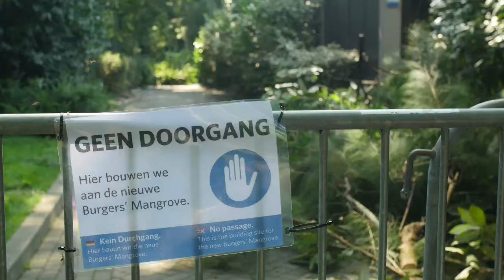Burgers Zoo, grote vogelverhuizing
Het Koninklijke Burgers' Zoo​ verhuist in de week van maandag 5 september 2016 in totaal 240 vogels, vissen en schildpadden naar collega-dierenparken in heel Europa. Een groot deel van de huidige vogelafdeling verdwijnt om plaats te maken voor de bouw van een nieuw ecodisplay: Burgers’ Mangrove.

 Volgens een strikt bouwschema start precies een week na de vogeltransporten namelijk de sloop van de bestaande dierverblijven op deze locatie. Biologen van het Arnhemse dierenpark zijn maanden bezig geweest om voor alle vertrekkende dieren goede dierenparken te vinden verspreid over Europa: een complexe logistieke uitdaging. Burgers’ Mangrove wordt de grootste overdekte mangrove ter wereld, waar zeekoeien, vlinders, krabben, vogels, vissen en reptielen in grote vrijheid leven.